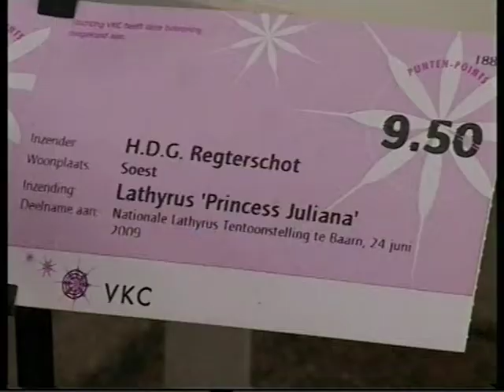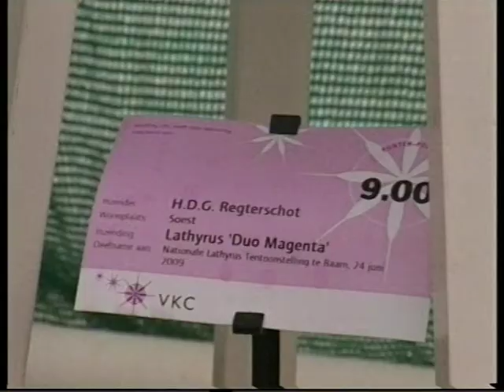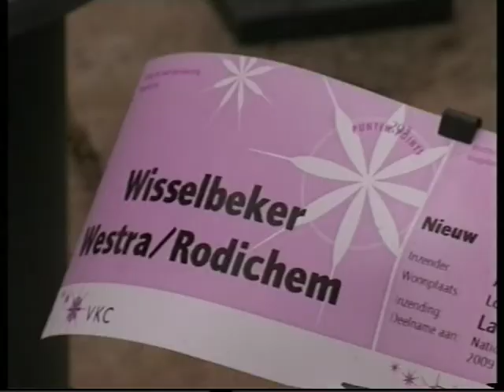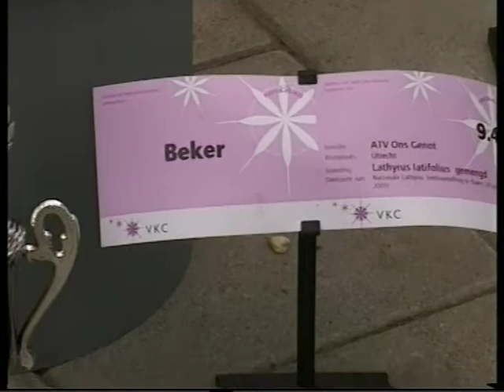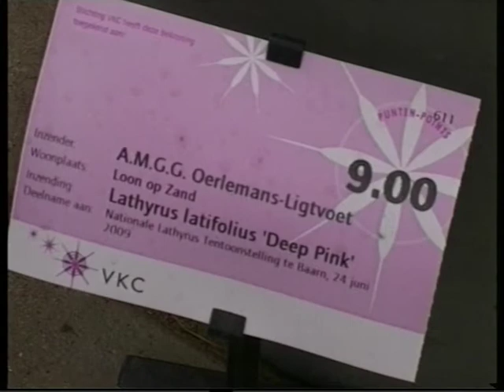lathyrus-tentoonstelling eemland rtv 2009